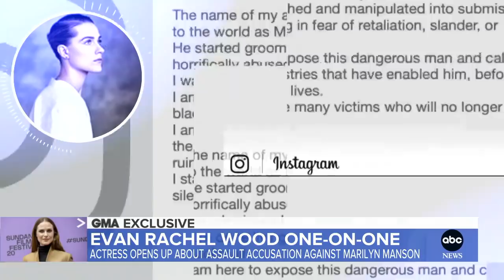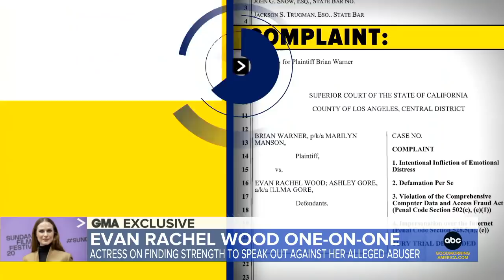Evan Rachel Wood opens up about sexual assault accusation against Marilyn Manson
The actress addresses the allegations ahead of the new documentary “Phoenix Rising.”